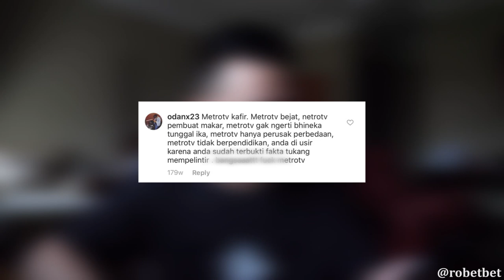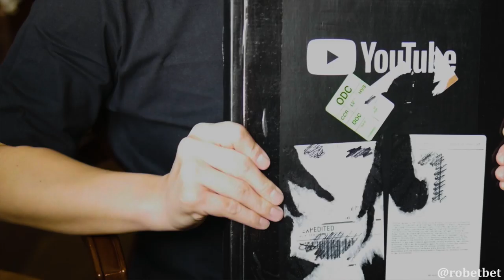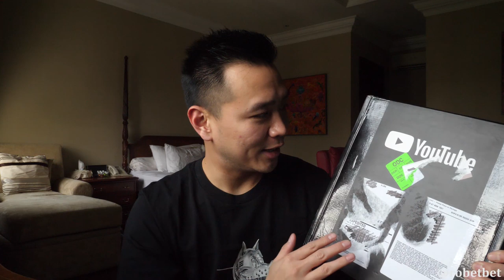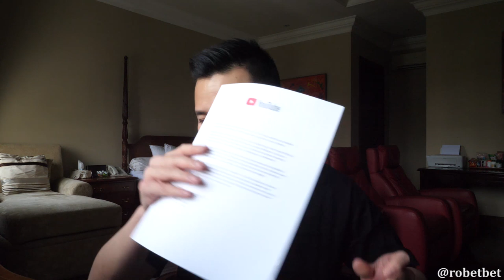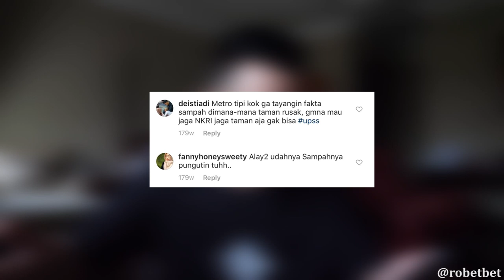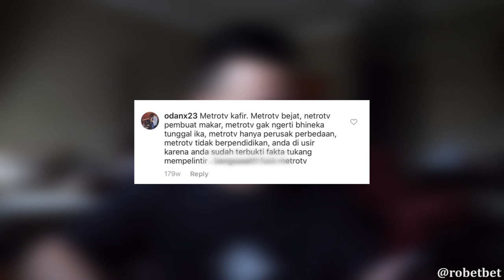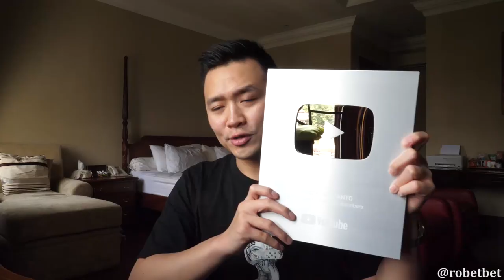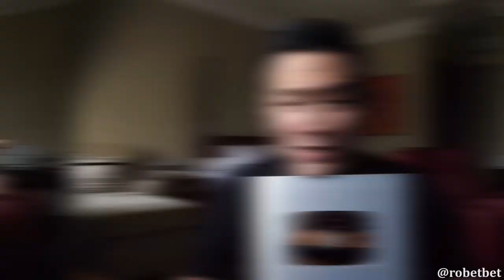PERTANYAAN SENSITIF GUA JAWAB DISINI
Hai Subs!! Akhir yang gue tunggu2 datang juga!!! karena hari ini kita bakal Unboxing 'SILVER PLAY BUTTON'! sambil Unboxing gw akan jawab2in QnA dari followers gue seperti suka duka gw jadi Anchor dan lain sebagainya, apa saja yang youtuber dapat dari silver play button? Saksikan video selengkapnya! Enjoy